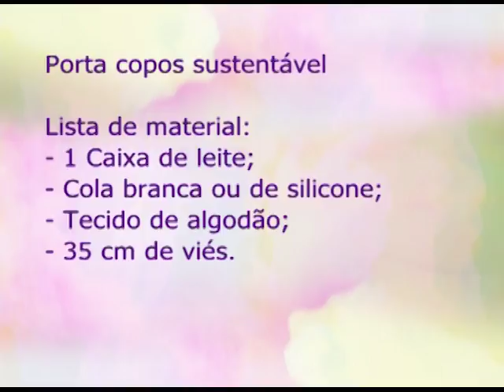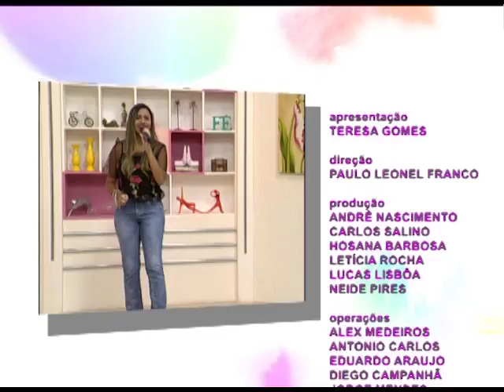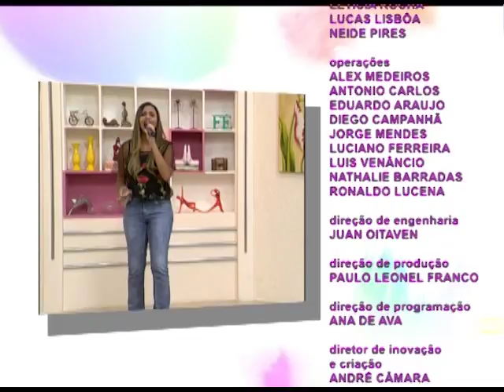Espaço Feminino - Artesanato Sustentável